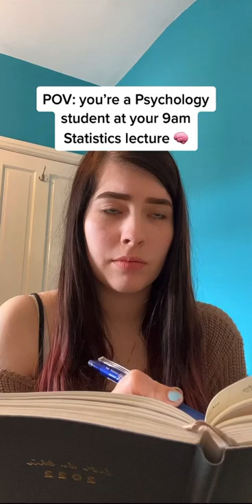POV: You’re a Psychology student at your 9am Statistics lecture 🧠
Hi, my name is Gaia and I'm a 4th year Psychology with Criminology student

UPLOAD TIME (regular videos)
Tuesday 6pm